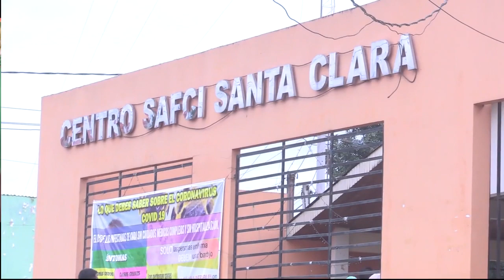570 PERSONAS REGRESARAN REGIONES NOTA COBIJA